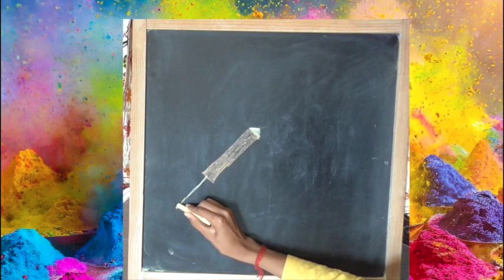Happy Holi Chalk Art on Blackboard -2